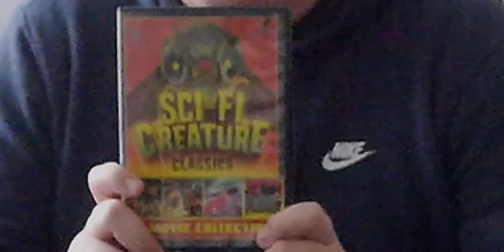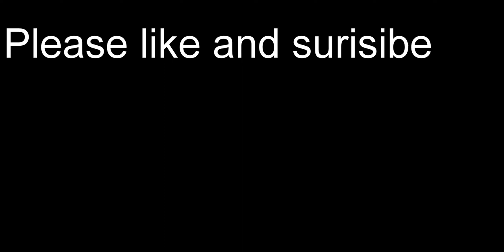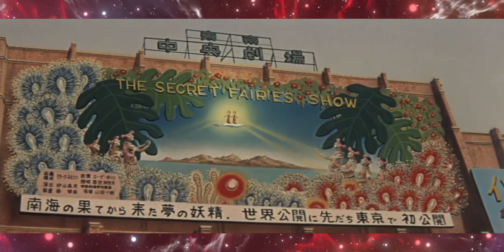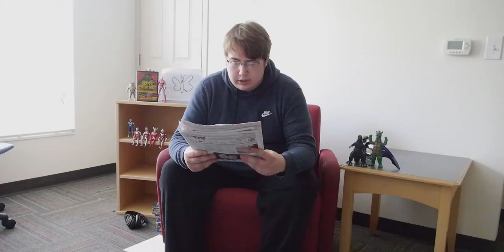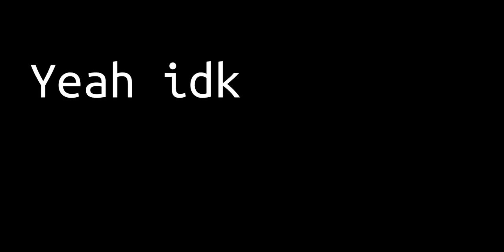Mothra (1961) - Belaski Films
Alex talks about the original Mothra.
I said it would be out in January and I wasn't lying

edit: I am working on proper subtitles for the video , expect them soon

Hey, I want to know what you think of this format, is it good, is it bad, what can I do to make it better?

also I want to say, I decided to not bring up the natives portrayal in the film.
 I personally believe it was wrong to do what they did and it does put a damper on the film watching it now.
I decided to not bring it up because it would be out of place in a video like this and there is so much more to the movie than that.